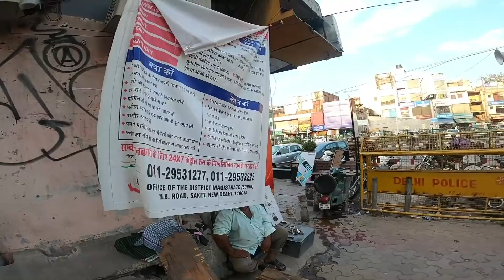The Pandemic Tour